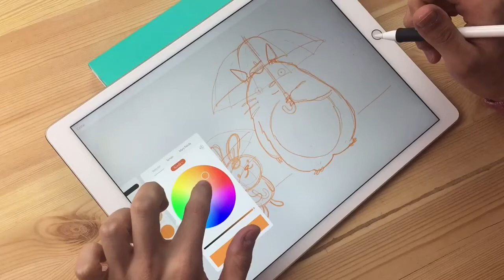Doodle with iPad Pro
featuring Totoro, using Adobe Sketch on iPad Pro.